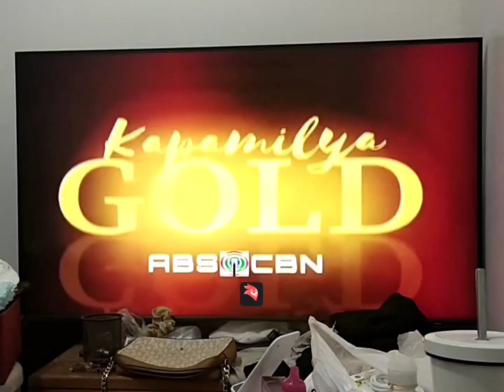2051. ABS-CBN Kapamilya Gold Ident Logo [REUPLOAD]